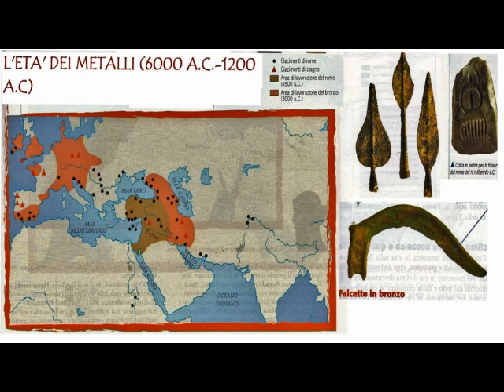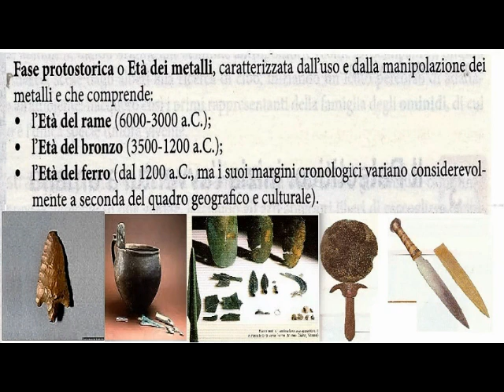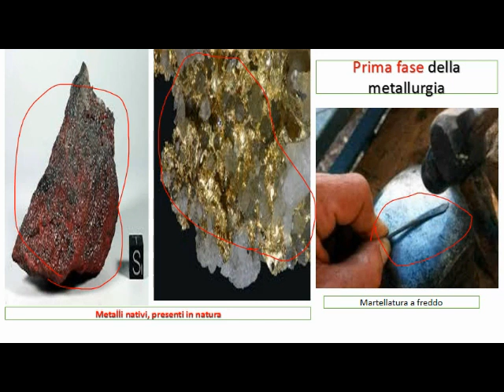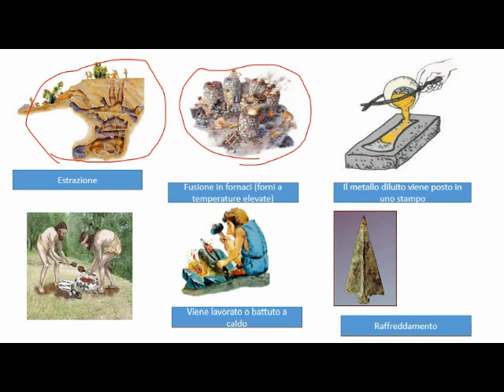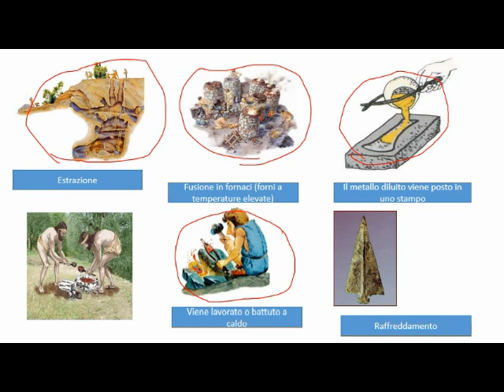L'età dei metalli